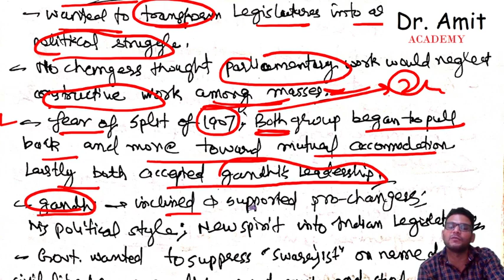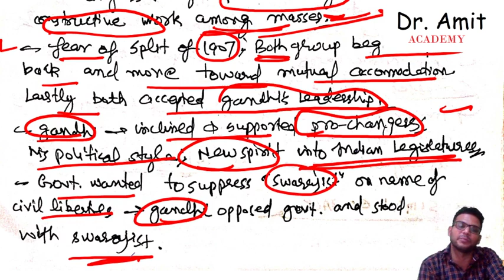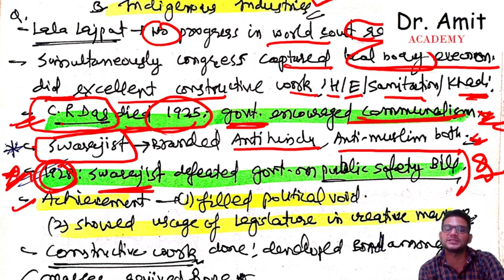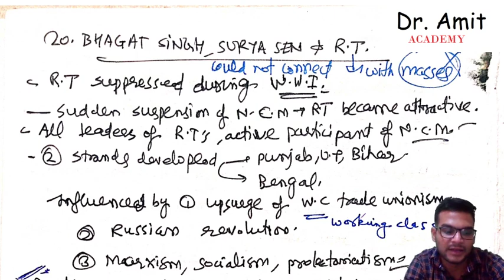Modern History, Chapter 19 Years Of Stagnation | BIPIN CHANDRA | HCS and UPSC PRELIMS 2021 | Dr Amit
In This Video We Cover Chapter 19 Years Of Stagnation of Bipin Chandra by Dr Amit. Fast Revision, Helps in HCS and UPSC Prelims 2021

About Dr. Amit:
MBBS,
HCS-2019 QUALIFIED,

You Can Visit Academy -
Address: Dr. Amit Academy, Mejban Chowk, Charkhi Dadri, Haryana 127306